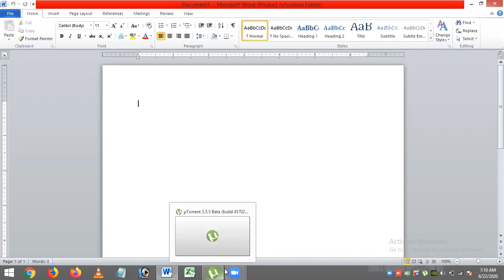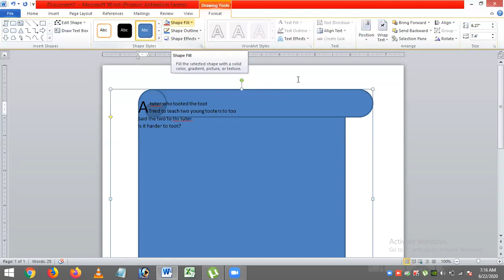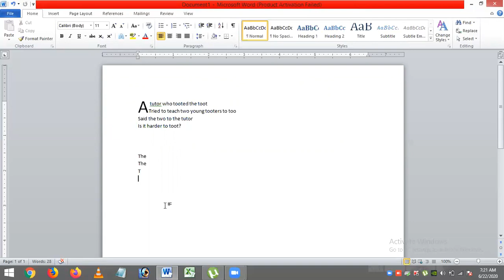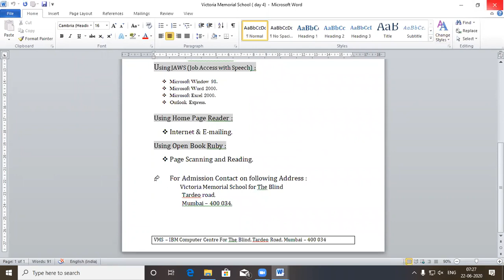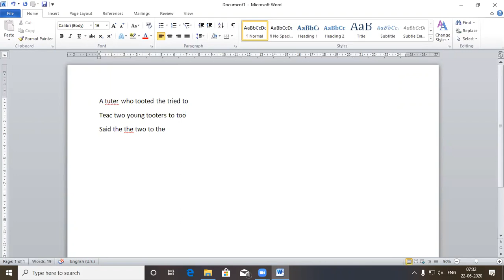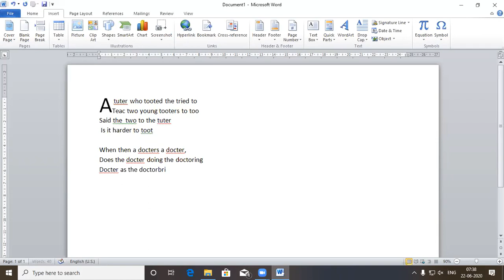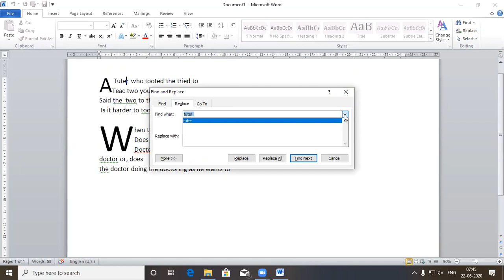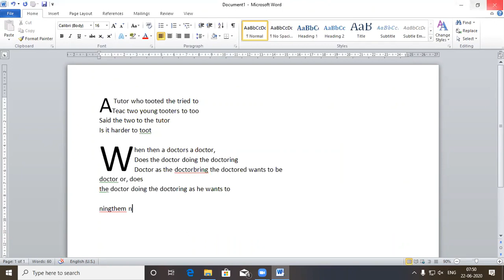7am ccc dca 13JUNE 22ndjune